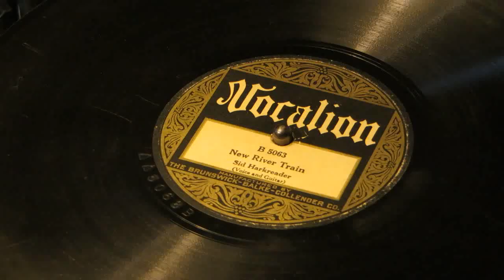«New River Train» - Sid Harkreader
Vocalion 5063.
New York City. Tuesday, April14, 1925